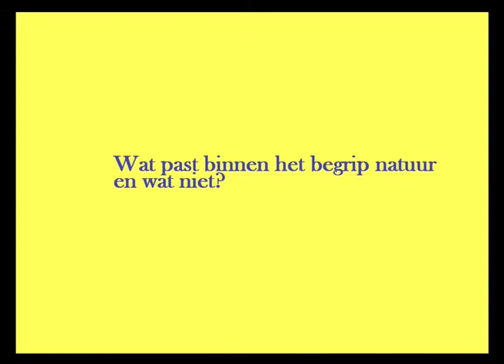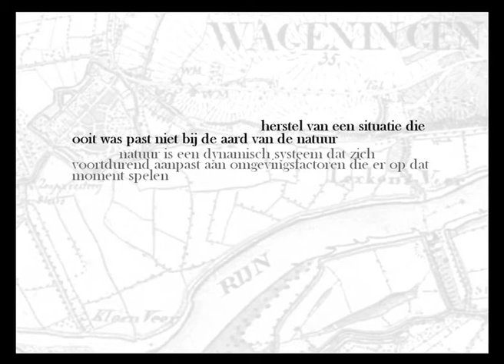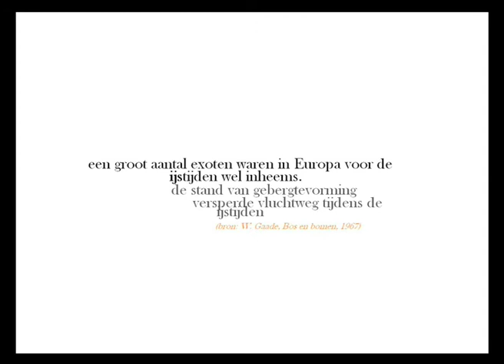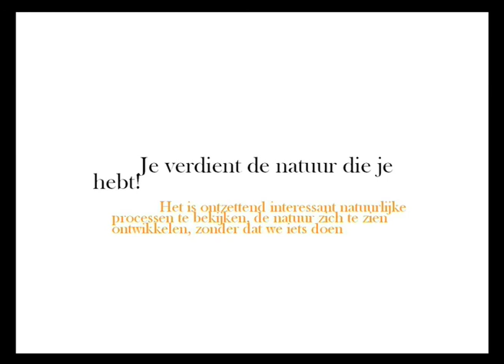Van Hall Larenstein: Wat is natuur?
Presentatie voor de Manifestatie Samen voor Natuur 2006 Hogeschool Van Hall Larenstein Muziek: The Fashion - Mother Earth
Presentatie over de vraag wat is natuur? Natuurbeheer in Nederland en België is gestoeld op een aantal dogma's, in deze presentatie worden een aantal van deze dogma's kritisch bekeken.

Hogeschool Van Hall Larenstein is een bijzondere hogeschool. Het opleidingsaanbod richt zich op natuur en omgeving, de gezondheid van mens en dier en verantwoord ondernemerschap. Combinaties van deze vakgebieden leveren bijzondere en uitdagende hbo-opleidingen met majors op die uniek zijn in de wereld. Ook masteropleidingen, posthbo-opleidingen, cursussen en advies op nationaal en internationaal terrein behoren tot het dienstenpakket. Hogeschool Larenstein is niet alleen een hogeschool, maar ook een kennisonderneming voor maatschappelijke en economische vraagstukken.

Hogeschool Van Hall Larenstein maakt deel uit van Wageningen UR. Hiermee is het aanbod aan hbo- en universitaire studies en onderzoek enorm en zijn er altijd prima doorstroommogelijkheden.

Hogeschool Van Hall Larenstein werkt vanuit locaties in Nederland: Leeuwarden, Velp en Wageningen.

Natuur kan verwijzen naar:

Natuur (filosofie) - het wezen van een substantie, of het Zijn.
Karakter (aard), essentie - de combinatie van innerlijke eigenschappen.
Natuur (kosmos) - de inhoud en werking van de kosmos, zoals die bestudeerd en beschreven wordt door de natuurwetenschappen.
Wildernis (natuur) - de oorspronkelijke, onaangeroerde verschijningsvorm van alles wat zich op, in en rond de Aarde bevindt.
Datgene wat de mens als natuur (wildernis) ziet, ook al is het door hemzelf als zodanig ingericht.

Natuurbeheer is het beheren van de natuur. Dit kan gaan van niets doen tot intensief natuurbeheer met natuurbeheersmaatregelen. Natuurbeheer gebeurt in vele gevallen door natuurbeheerders, natuur- en milieuverenigingen, in natuurreservaten. Maar er zijn ook beheersafspraken met particuliere boseigenaren of met boeren voor agrarisch natuurbeheer via een beheercontract. Voor dat laatste zijn de verenigingen voor agrarisch landschaps- en natuurbeheer opgericht. Daarnaast kunnen er ook wildbeheerseenheden actief zijn.

Mogelijke beheervormen:
- niets doen, de natuurlijke evolutie zijn gang laten gaan
- extensieve begrazing
- maaien, plaggen
- vernatten

Natuurbeheer in Vlaanderen en Nederland
Actief natuurbeheer is in de lage landen (Nederland en Vlaanderen) vooral opgekomen in de jaren 1970, nadat bleek dat steeds meer natuur ten offer viel aan de economische expansie. Wat nog resteerde begon men in toenemende mate te beschermen en beheren. Men baseerde zich daarbij vaak op het vroegere beheer -de klassieke landbouwpraktijken- om natuurgebieden te behouden of te herstellen.

Naarmate de beschikbare oppervlakte aan natuurgebieden toenam wijzigden de inzichten met betrekking tot natuurbeheer en werden steeds grootschaliger ingrepen uitgevoerd. Het klassieke beheer volgens de boerengewoontes maakte dan ook vaak plaats voor een beheer dat zich vooral toespitste op het beschermen, verbeteren of ontwikkelen van processen zoals grond- en oppervlaktewaterstroming, begrazing, overstroming, verruiging, enzovoort. Ook de hermeandering van beken of rivieren, het herstel van hoogvenen of het het terugbrengen van zoe-zout overgangen door het verwijderen van duinen en dijken hoorden hierbij. Naast klassieke handmatige maaien en kappen werden nu op grote schaal werktuigen zoals bosbouw- en grondverzetmachines ingezet bij het beheer of scheppen van nieuwe natuur.

Modern natuurbeheer heeft behouden of terugbrengen van een bepaald type landschap tot doel. Door onder meer vernatting en verschraling van de bodem wil men specifieke fauna en flora opnieuw te laten opleven.

Nochtans wordt in de steeds uitgebreidere rapporten omtrent de status van 'de' natuur aangetoond dat de doelstellingen die de verschillende landen en regio's zich hebben gesteld in eigen of Europees verband, nog niet worden gehaald.